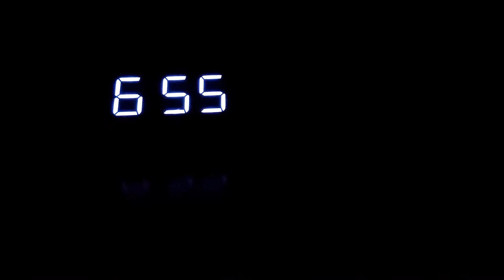Good Morning Liberty-Benton